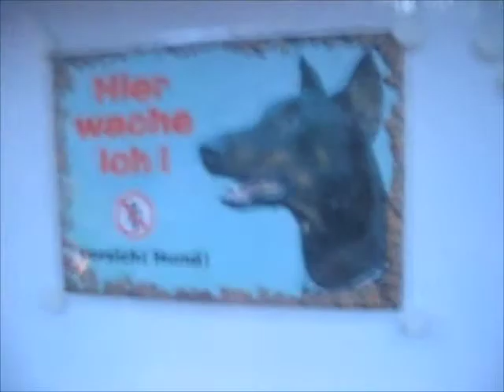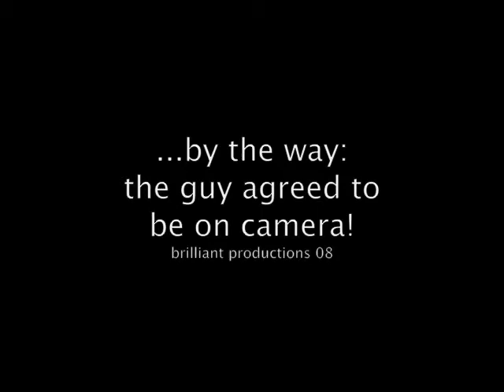NOT on the List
Story Line:
at the door of some techno-party
the bouncer actually agreed to be on camera
and said it's going to be fine
but then he kinda changed his mind and mood!

NO RAVERS WERE HARMED DURING THE PRODUCTIONS :)